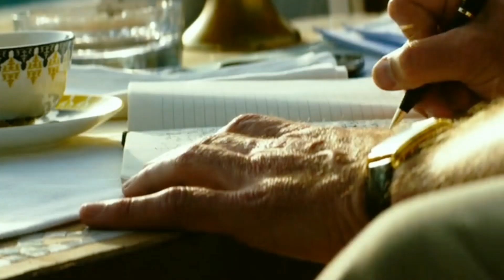13 Hours Explained in Hindi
13 Hours Explained in Hindi 13hours movie youtube videos @kharelalit
(1) 13 hours explained in hindi
(2) 13 hours movie explained in hindi
(3) 13 hours movie
(4) 13 hours full movie in hindi
(5) 13 hours hollywood movie
(6) 13 hours review
(7) 13 hours trailer
(8) 13 hours full movie english
(9) 13 hours full movie
(10) 13 hours fight scene
(11) hollywood movie
Through this movie, our aim is to spread awareness. If we have the power, we should use it properly. We should focus on making more than breaking. We should help less force we should follow the rules and laws made by nature. Our aim is not at all to promote any kind of drugs. Our aim is to build a healthy and drug-free society.
Friends, the purpose of this video is not to hurt the feelings of any person in any way, and we criticize it. Our aim is to give you information and increase knowledge through this video, to increase humanity and towards the helpless. To awaken a generous mind and love.
We have downloaded the photo used in this video from Google.
NonStop Travelling (Travelling video) Copyright Disclaimer Under Section 107 of the Copyright Act 1976, allowance is made for "fair use" for purposes such as criticism, comment, news reporting, teaching, scholarship, and research. This Channel DOES NOT Promote or encourage Any illegal activities.